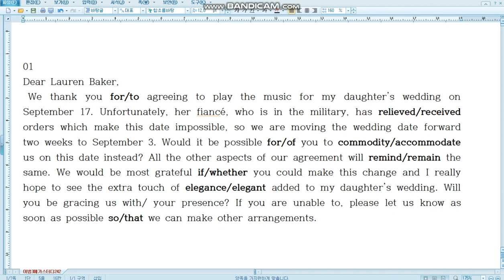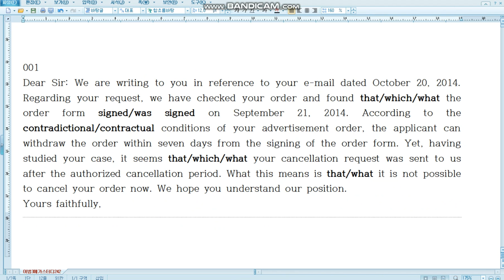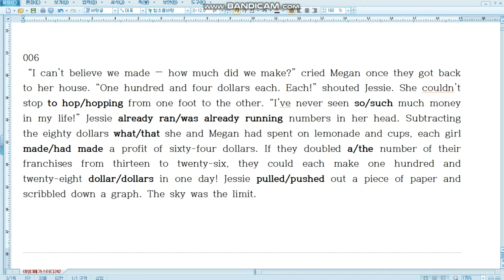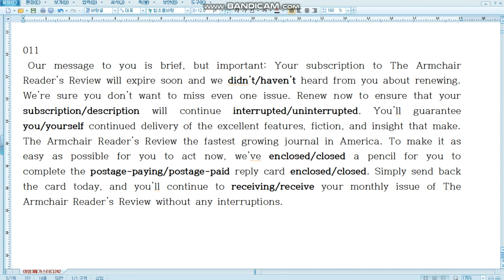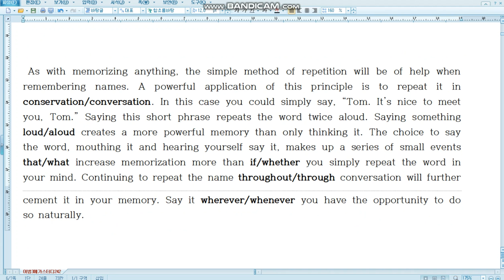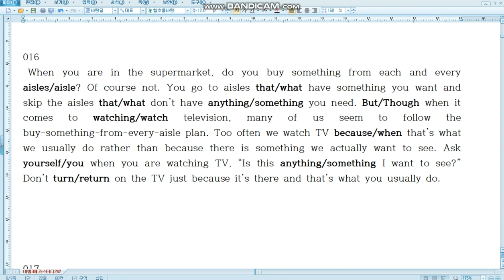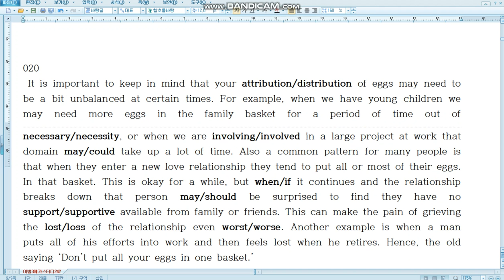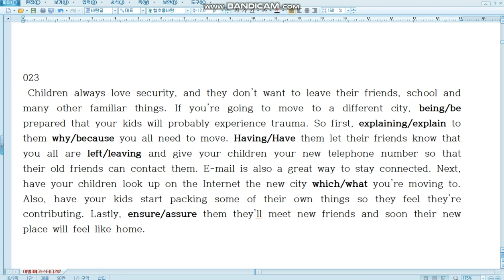메가스터디242 #1-#24 어법어휘 선택 연습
강의 아닙니다. 고등부 영어 내신 대비로 화면을 보고 지문의 흐름에 맞게 어법어휘 연습하는 동영상 입니다.